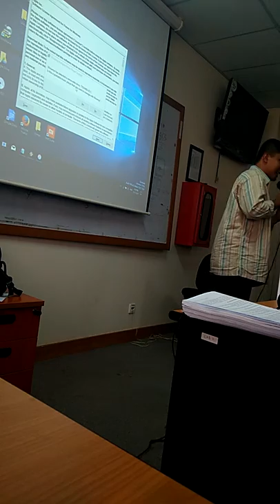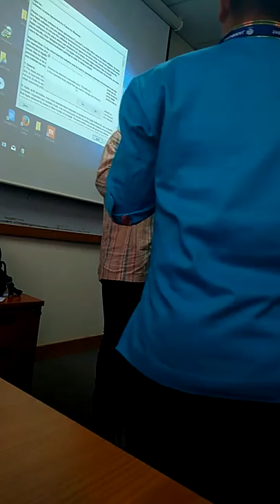Mengenal Windows di Komputer Bicara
Simulasi calon instruktur di event Jambore TIK 2017 untuk Remaja dan Dewasa dengan Disabilitas dari Kementrian Kominfo. Yang presentasi ada Fakhry dari Jakarta, Yusuf dan Wahid dari Palembang.